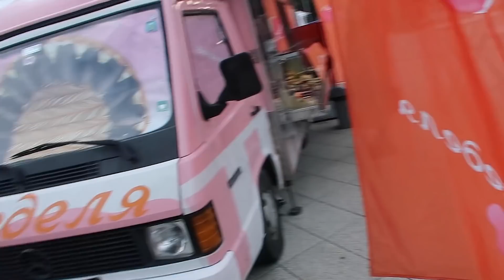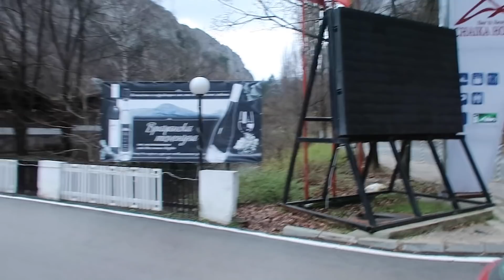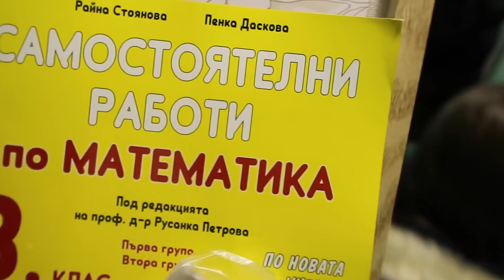СЕМЕЙНИ СПОМЕНИ, РОДЕН ГРАД И ГАФ ... | ЗАБАВЕН ВЛОГ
Това не го очаквах от майка ми...Много смях, семейни спомени в родния град и рожден ден, събрани в един забавен влог.

А вие познавате ли някой, който е правил такъв гаф на рождения си ден?